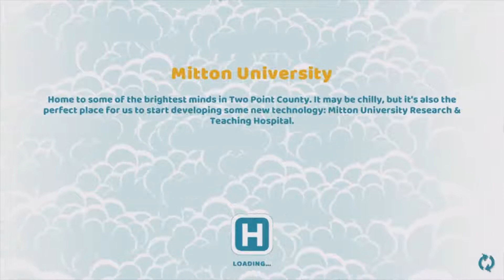Chromotherapy.....Two Point Hospital - Part 12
Hi everyone! Welcome to another episode of Two Point Hospital. This episode we carry on working towards our first star by doing research and training all our staff!

Don't forget to hit that like button if you are enjoying the series, subscribe if you are new and turn on notifications so you know when I upload the next episode!